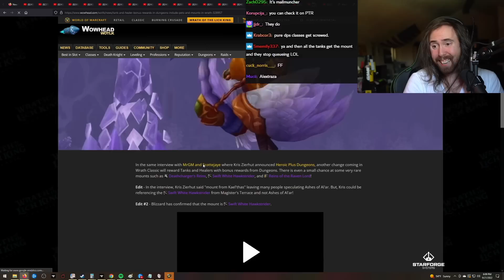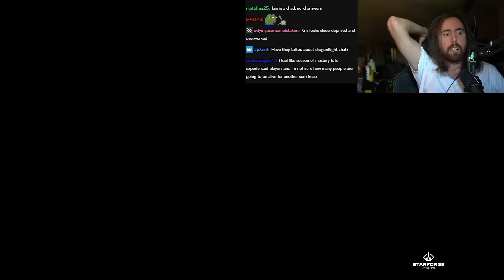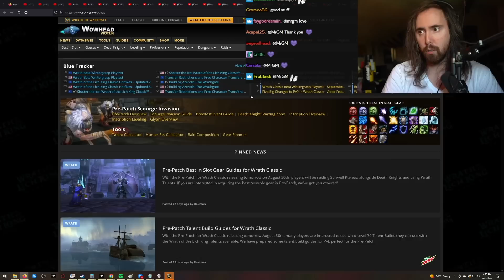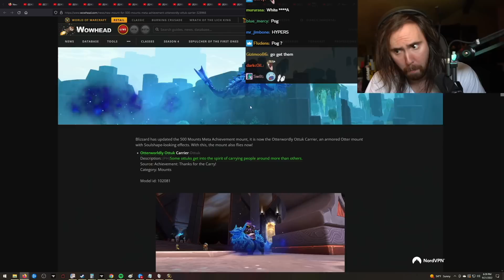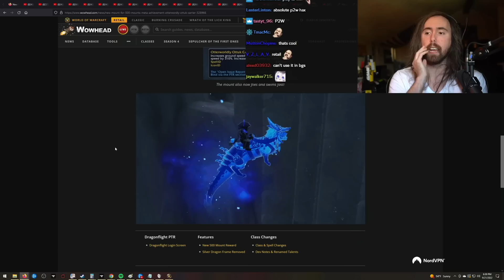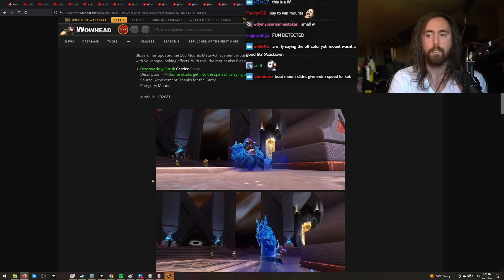WoW Dev Answers Your Questions About WotLK & Cataclysm Classic | Asmongold Reacts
Asmongold Reacts to Blizzard's official WoW Classic developer interview with Kris Zierhut (hosted by MrGM & Scottejaye)